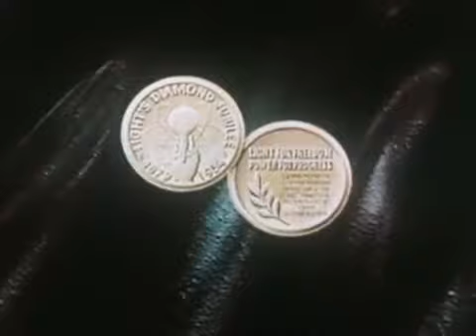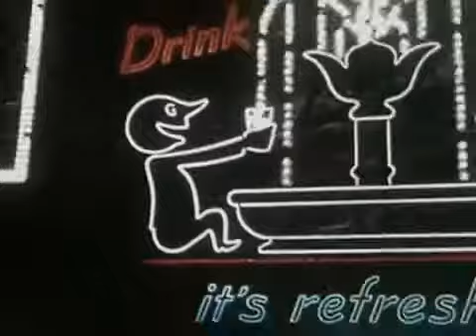The Story of Light 1954 General Electric Company; Animated History of Lighting